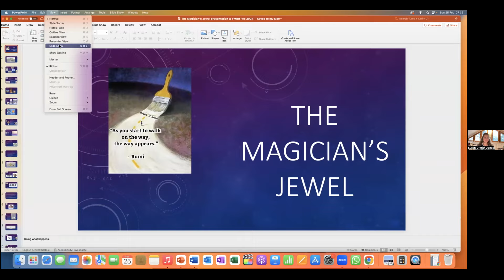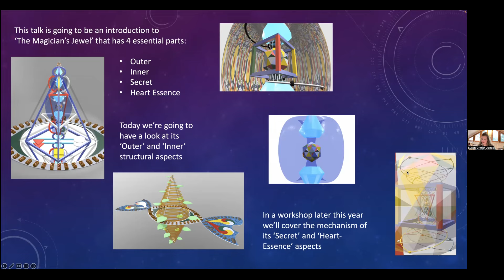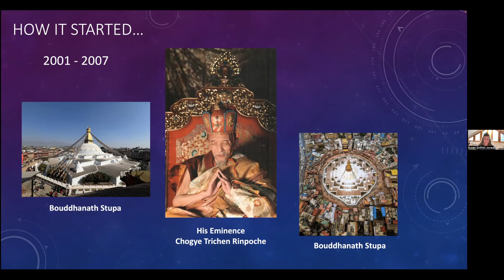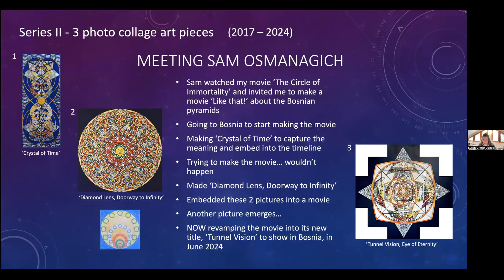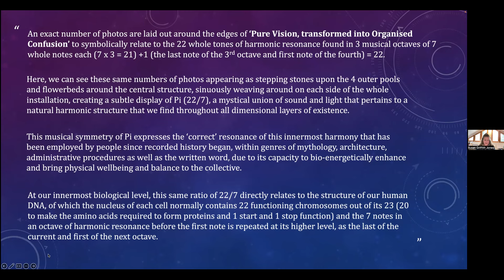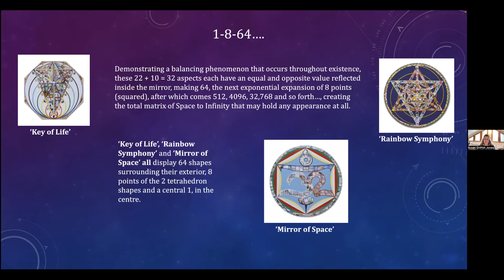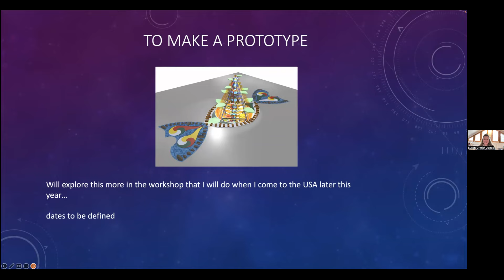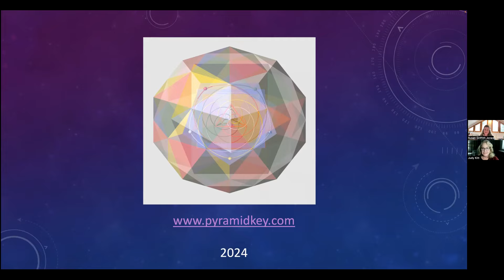Susan Griffith-Jones | The Magician's Jewel: Art, Biogeometry and Transformation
‘The Magician’s Jewel’

I am Susan Griffith-Jones, a Creative Innovative Artist. Albeit born in the British Isles, I’ve dedicated more than 30 years of my life to travelling and living widely across the globe, decades of which have been studying and journeying the inner pathways with the Tibetan Masters in Nepal and India.

I’ve documented periodic conclusions of my various explorations that I look at from many different angles and then expose within innovative symbolic representations; artistic documentaries whose timelines are built upon the sacred patterns embedded into them that are also displayed within my large Photo Collage Art and Art Installation pieces, whose meaning I then explain in my books and articles, and at conferences, workshops and relevant functions, worldwide.

Having realised in Jan 2021 that the key symbols from all 8 pieces of my Photo Collage Art plus 1 installation piece may be the individual parts of one whole greater structure, I combined them into an inspiringly large, exclusive, multi-dimensional composition that I named, ‘The Magician’s Jewel’, impressive enough to create a sense of awe at first sight, as well as for participants to comfortably move around on within its inner passageways and chambers.

I then forged an uncontrived trail through this huge installation that is also a purposefully tailored, symbolic exposure of the process of existence as described in the ‘Bardol Thodol’ (The Tibetan Book of the Dead) and wrote a long and detailed working draft of the meaning and mechanism of all its parts, describing its construction of natural universal archetypes and how it holds the quintessential, heart essence meaning of the innermost school of the yogic teachings within its design, as well as its function as a Conscious Installation Device that has the capacity to clean up the subtle energy of the space in its environs.

Then inside the heart of this machine that has been built to resonate its subtle meaning to the beholder, splendid interactive sound and light displays dazzle the participant, who will now ascend a winding spiral travelator while passing through 12 viewing platforms that are large enough to allow people to comfortably move around on, a full chromatic octave of harmonic resonance that leads to a chamber resonating the sound of AUM at its apex.

Its innermost route finds participants donning Augmented and Virtual Reality glasses then following a pathway through varying chambers and open spaces of the installation, working through key visualisation processes that are carefully designed to enhance the experience of the Bardos as described in The Tibetan Book of the Dead, while passing through labyrinths and crossing hurdles, to finally reach a multi-dimensional space at its very centre.

Once the challenges at each stage of its outer, inner and secret sections have been met, a simulation of its heart essence and ultimate meaning, appears.

Video of ‘The Magician’s Jewel’ installation structure being assembled piece by piece

This task to build ‘The Magician’s Jewel’ as an installation structure that is also a working device, is clearly something that I cannot do without the help of a lot of expertise. If you feel drawn to this challenging tour of our essential make up, as well as playing with a unique design potential spanning dimensional spaces, a magical threefold combination of form (shape), sound (vibration) and charge (light), as well as many other in-depth meanings, I would love to see you at my up-and-coming online talk at 6pm (PST), Saturday 24th February 2024.

Over Zoom from my home in the Indian Himalayas, I will explain both the meaning of ‘The Magician’s Jewel’ as it has revealed itself to me so far, as well as request those of you who would wish to continue on this journey with me, to attend an in-person workshop later on in the year, in the Bay area, in which we will dive deeper into the more intricate parts of its mechanism in a dialogue about building its prototype.